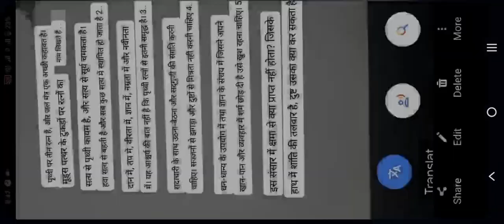angry man gaming 16 gameplay//Ninja ashri 2